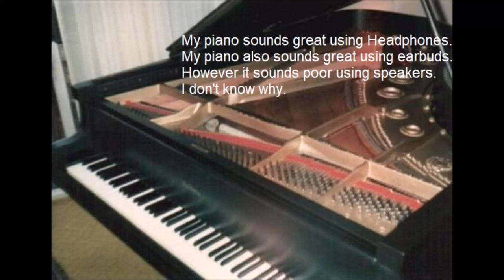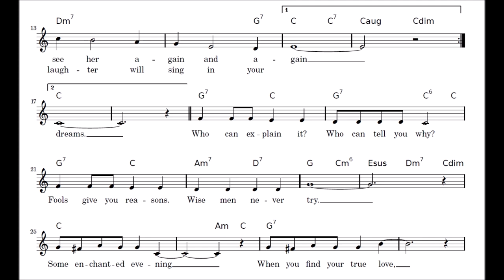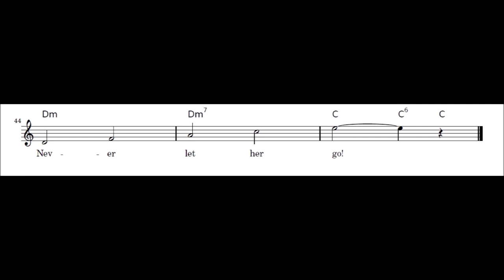"Some Enchanted Evening" Richard Rodgers, Oscar Hammerstein